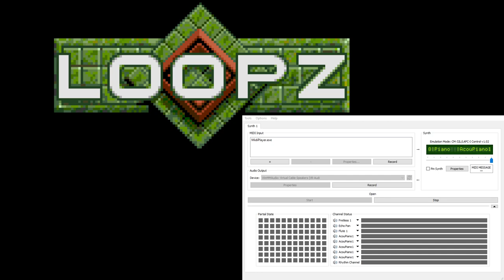Loopz MS-DOS Roland Soundtrack - Game Events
Music from the MS-DOS release of Loopz, played on a MUNT-emulated Roland CM-32L (Later version of the MT-32).

0:00 Completed Loop
0:05 Timeout
0:11 Game Over

Special thanks to the CheatEngine project for making this capture possible!